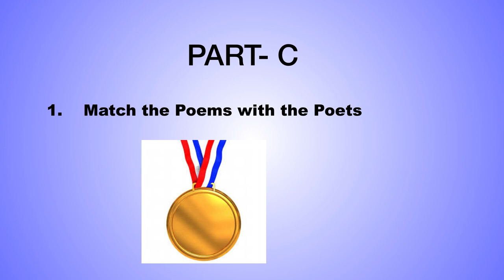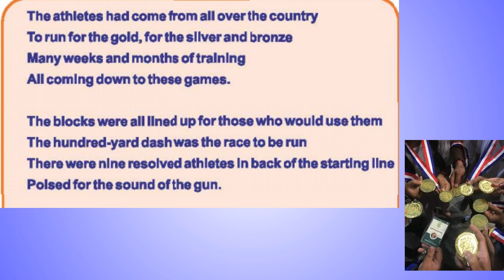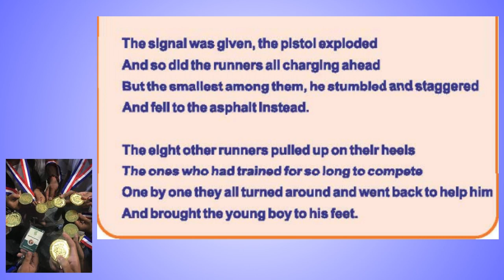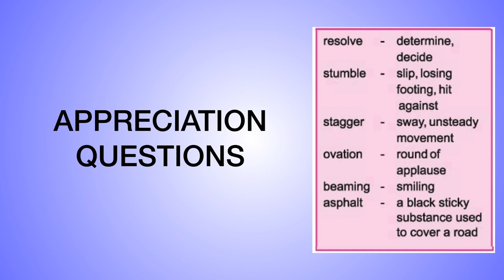TNPSC GENERELENGLISH POEMS | NINE GOLD MEDALS